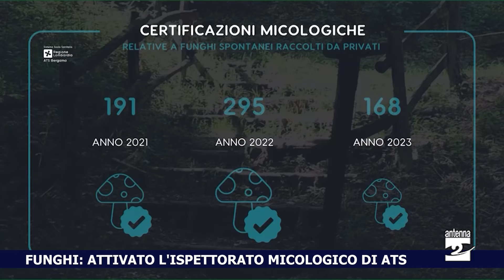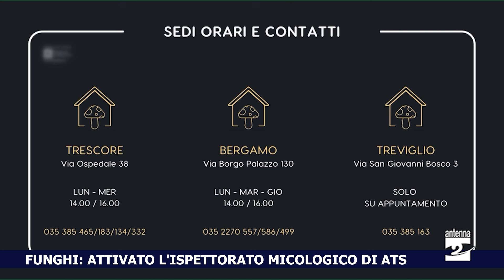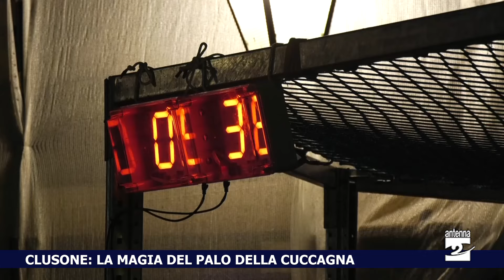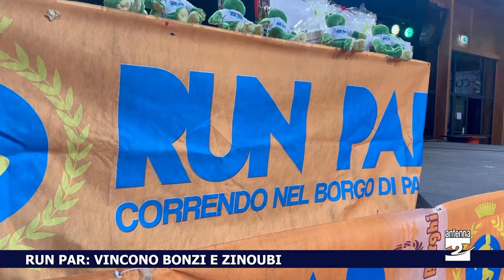Antenna 2 Tg 20 08 2024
Le notizie:

Casazza. Ucraino 38enne ucciso dopo una lite in un bar.

Valgoglio. Messa in sicurezza della Bani-Novazza.

Albino. Novità per il trasporto degli studenti del centro.

Funghi. Attivato l'ispettorato micologico di Ats.

Forestali. Dopo i controlli di Ferragsoto 20 multe e una denuncia per incendio.

Clusone. La magia del palo della cuccagna.

Run Par. Vincono Bonzi e Zinoubi nella penultima prova della Corri nei Borghi.